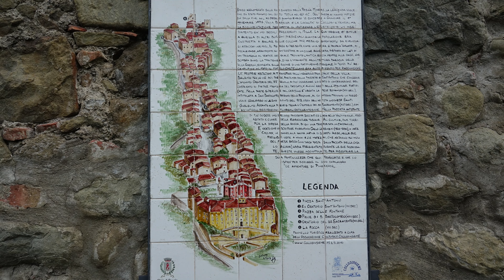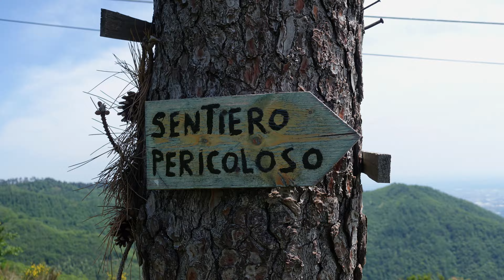Toskana - rund um Lucca- Teil 3 - Wanderungen in der Umgebung (4K)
Wandern in der nördlichen Toskana. Von unserer Basis, einer abgelegenen alten Mühle aus, erkundeten wir die Natur der nähere Umgebung sowie die ein oder andere Sehenswürdigkeit.
Teil 3:  --  Wanderungen in der Umgebung

Idee, Kamera, Schnitt und Kommentar - Andreas Wilker
Kamera - Sony RX100M4 und RX100M3
Drohne - -Phantom 4 Pro